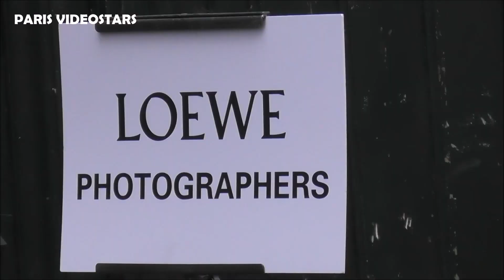Sabrina Carpenter @ Paris Fashion Week 22 june 2024 show Loewe